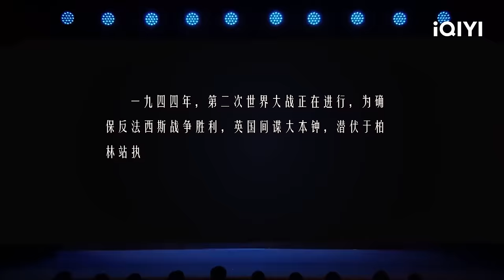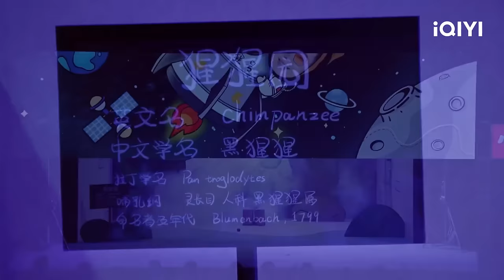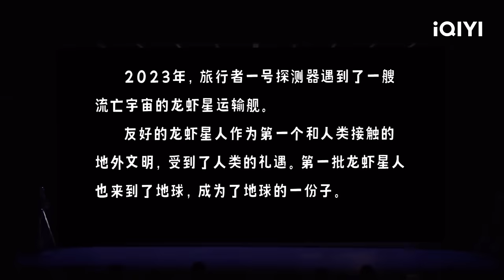胖达人将漫才进行到底！用功读书怎么会从我嘴巴说出！龙虾人说说虾话也许会开心点| 一年一度喜剧大赛2 特辑 Super Sketch Show S2| iQIYI精选